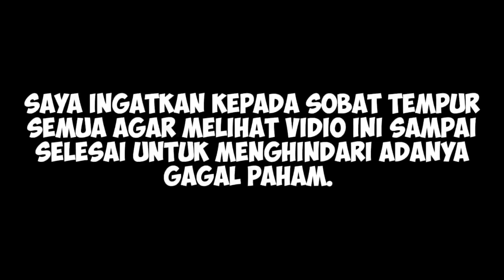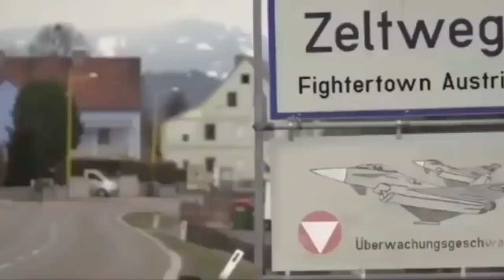PRABOWO KAGET...!! 5 NEGARA INI IKUT LARANG INDONESIA BELI EUROFIGHTER THYPHOO..!